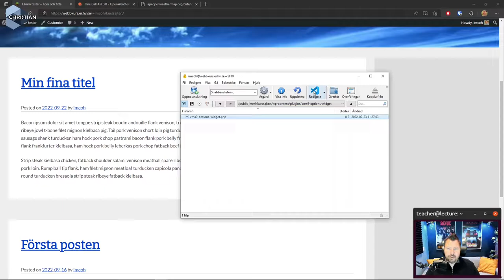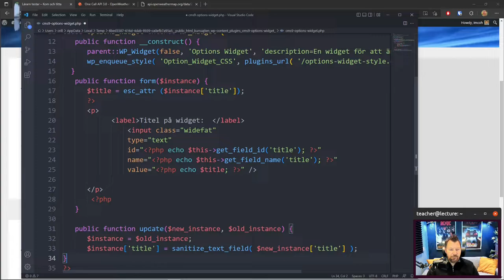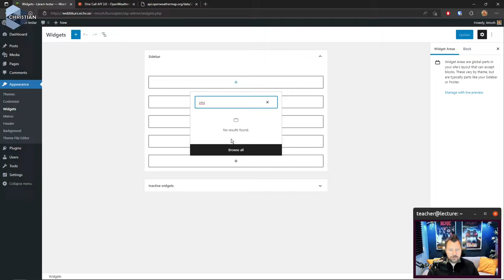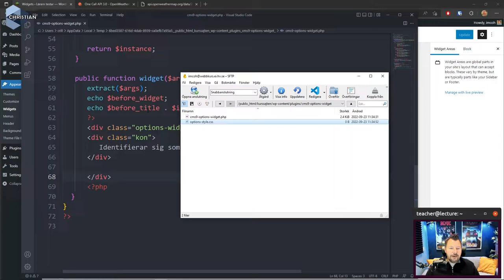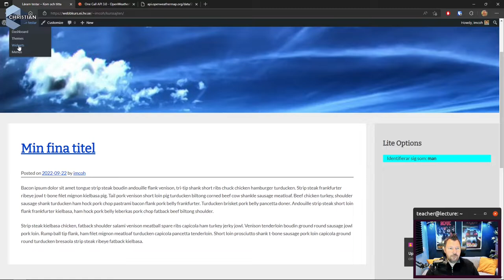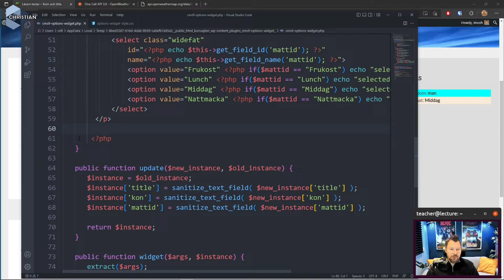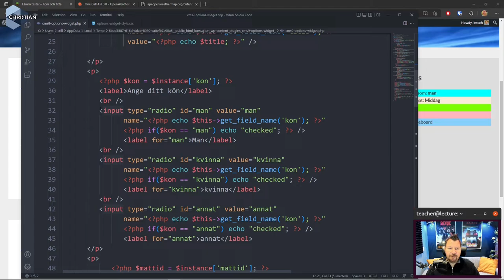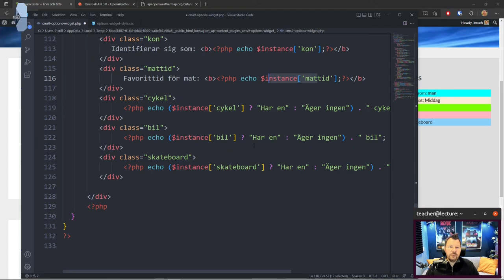CMS 2022 4.9 Demo Options i en widget